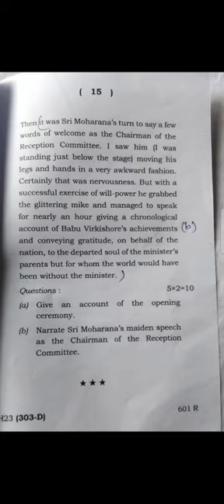chse board class 12th English 2023 question paper with answer..